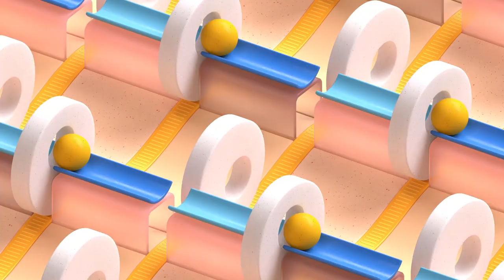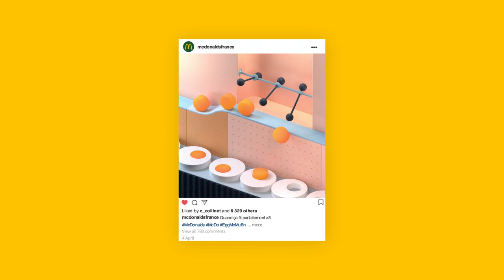TBWA creates "soothing and hypnotising" animations to promote McDonald's Egg McMuffin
To celebrate the Egg McMuffin's being available all day in McDonald's restaurants in France, TBWA has created 15 satisfying animations of the deconstructed breakfast item coming together.

Advertising agency TBWA created the looping animations to promote the Egg McMuffin in an alternative way to standard food advertising that would appeal to millennials.

Each of the fifteen colourful animations shows elements of Egg McMuffin moving through a cartoonish production line.